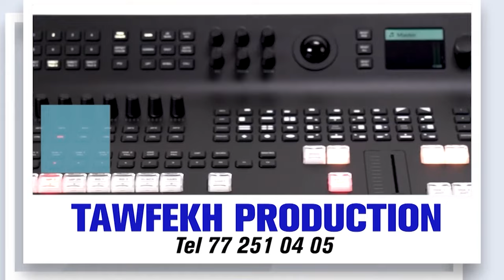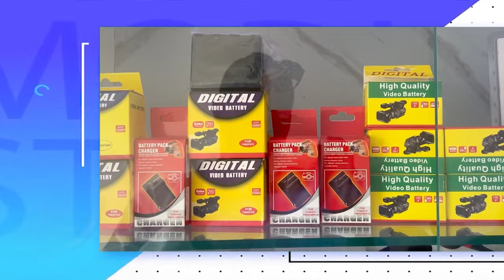YA KITABAL KARIMI SERIGNE KHADIM GUEYE KHASSIDA GAMOU BADAR GUEYE 2024